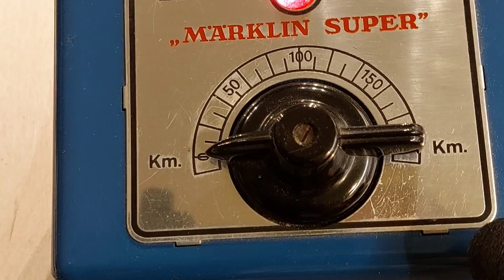70 The Sound of good old MÄRKLIN from 1960 - Weihnachts-Edition